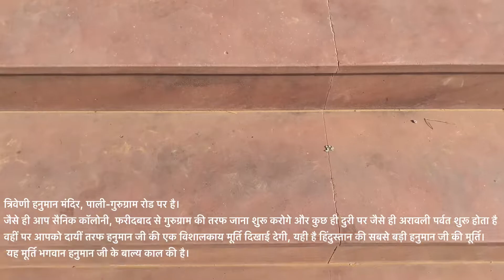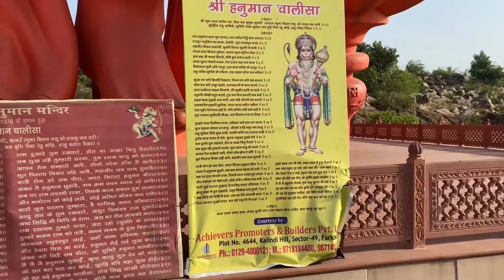Triveni hanuman mandir Faridabad/best place in faridabad for visit-triveni faridabadvlogger 4K HD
Best place in faridabad for visit
108 feet hanuman ji ki murti
India ki sabse badi hanuman ji ki murti
Triveni hanuman mandir Faridabad
Gurugram Faridabad road